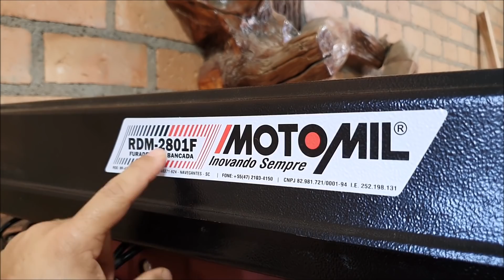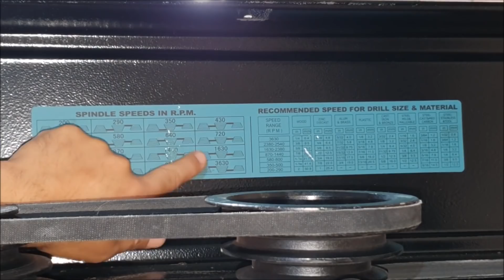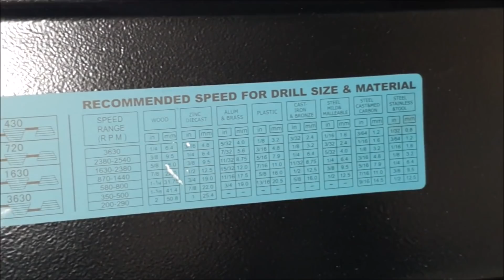Furadeira de Bancada Review e Teste Completo-Bench Drill Review and Test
Um vídeo de review e teste completo, sobre furadeira de bancada. Com dicas de uso, e sugestão de compra. Confira!

Apoio: Loja do Mecânico

O cupom é: OFICINACAIPIRA
Valido para qualquer ferramenta comprada no site